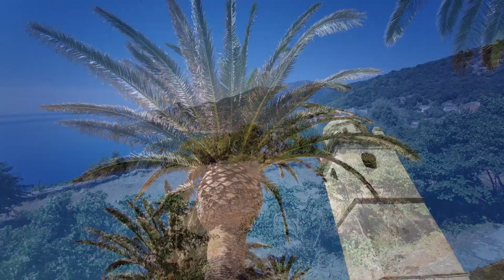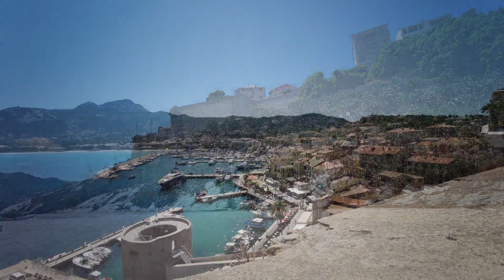Corse Tour du Cap Corse Lignes CFC Juillet 2021